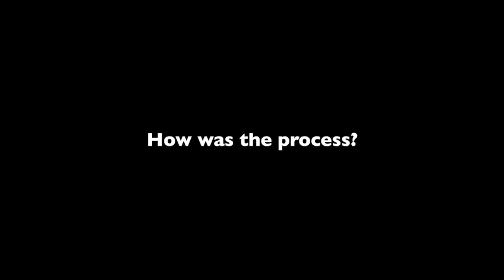Need a Realtor? The Purdy Team Got you!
With the Purdy Team, we aim for 101% client satisfaction.
We will never leave you hanging.
Trust us to be with you throughout the process.

Looking to buy or looking to sell your home?